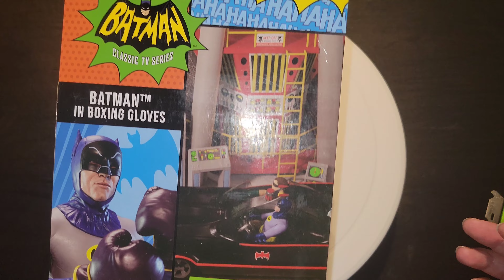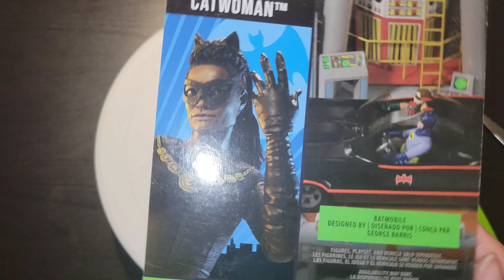Visit my page for more Collectibles